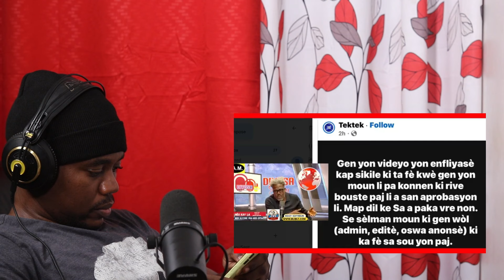DADOU DI GUY WEWE MANTI SE PA FANATIK KI HT ROBO YO MET SOU FCB LI A POUL KA 1M VIEWS LA